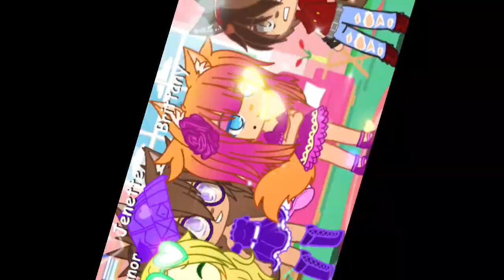Brittany do be slayin' 😎💕